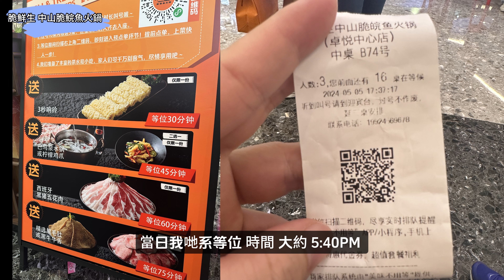[深圳 美食遊下集 5月 ] 爽彈脆鯇 每日中山直送😋｜褔田 關口搭兩個站到達 | 長期排行深圳火鍋 Top1| 專人調煮!唔使自己煮服務好好👍🏻! 真心推介比愛食魚朋友!食完想再食!自費食評!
脆鮮生 中山脆皖魚火鍋(卓悅中心店)
福華路348號卓悅中心西區B2層
(費大廚對面)